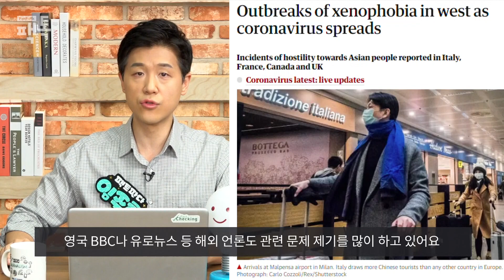[팩톡] 인종적 특성으로 동양인이 특히 코로나바이러스에 취약하다??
프랑스 교민이 사실확인을 요청한 사안입니다.
프랑스에서 최근 "유전적·인종적·체질적 이유로 동양인들만 코로나바이러스에 감염되고 있다"는 소문이 돌기 시작했대요~!

안 그래도 동양인에 대한 비하 정서가 조금 있는데, 신종 코로나바이러스 사태로 비하는 물론 혐오 정서까지 강화되고 있어 걱정이라는 겁니다~ ㅠ.ㅠ  동양인에 대한 혐오와 차별 사례는 국내외 기사들을 통해 익히 알려졌는데요...

결국, 저런 주장이..불붙은 동양인 혐오 정서에 부채질을 하는 것 아닌가요??;;;  그래서 꼭 따져봐야 할 것 같은데요!

 "신종 코로나바이러스는 동양인만 걸린다"라거나 "동양인이 유독 취약하다"는 주장은 사실일까요?  팩톡이 다각도로 따져서 5분 순삭 영상으로 설명해드립니다~!